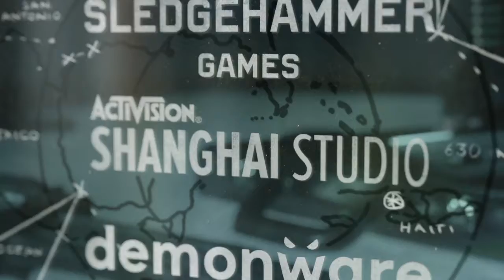Call of Duty®: Black Ops Cold War_20201114041626